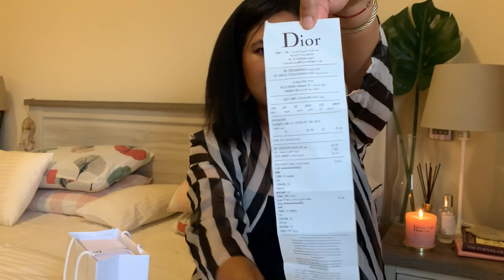I BOUGHT THE CHEAPEST IN DIOR | Missscheeelivinglife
Hello besties ✋🏽

Hope you enjoy the video. Got the inspiration from PinkSparkles but I went to the store instead of buying it Online.

Hugs
Xx 💋